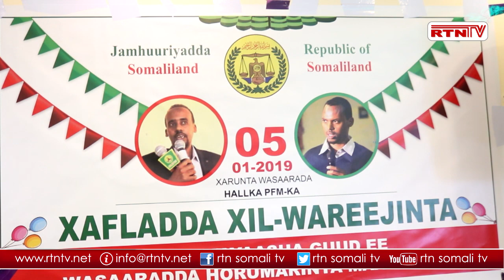RTNTV;Xaflada Xilwareejinta Agaasimaha Cusub Wasarada Horumarinta Maaliyada somaliland